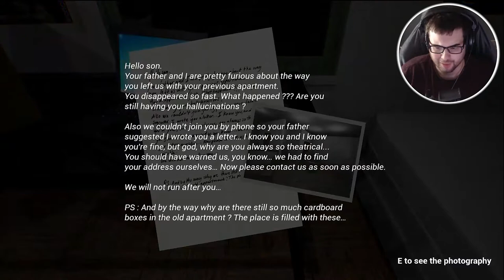Between These Walls - A monster lurks between imagination and reality. CAN YOU ESCAPE IT?!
Between These Walls Walkthrough Gameplay includes campaign mission  of the Between These Walls Single Player Story Campaign for Playstation 4 (PS4 Pro), Playstation 5 (PS5) Xbox One X, Xbox Series X, PC. This Between These Walls Story Campaign Walkthrough will include the full game, full ending, and full walkthrough. Between These Walls Full Detailed Walkthrough will include my commentary, all missions, all chapters, all cinematics, all cut scenes, all story missions, all main missions, all DLC, all Single Player sidequests Missions, all secrets, all places explored, all hidden areas found, a how to guide, all craftable items crafted, detailed walkthrough of the campaign, all vehicles, all weapons, the level cap capped out, and the Ending, of course.

ABOUT:
You just moved to a new apartment to start a new life. Everything seems good  but   the more the days go by, the more strange things happen.

Wherever you go, he will always be there with you.